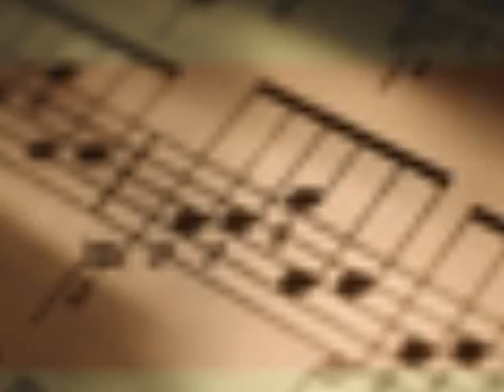Sitaki ya Dunia-Pefa Gikomba Choir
Sitaki ya dunia simply means I do not like what the world offers. The song is about focussing on what is heavenly since that is what will last. Enjoy!